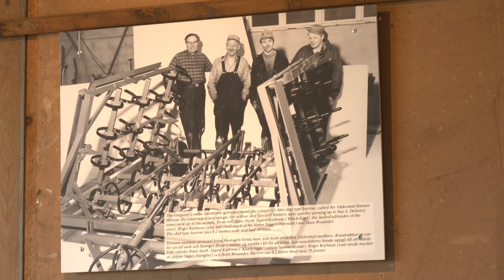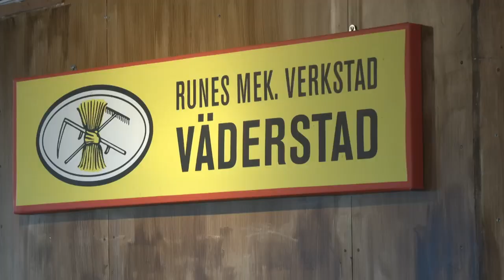AgweekTV: Vaderstad Family Farm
Vaderstad was founded in the 1960s and has stayed in the family ever since. I met with members of the Stark family, whose parents forged the way to the company's success.